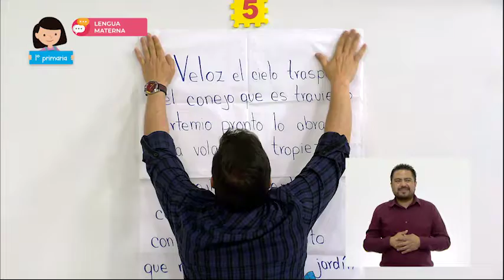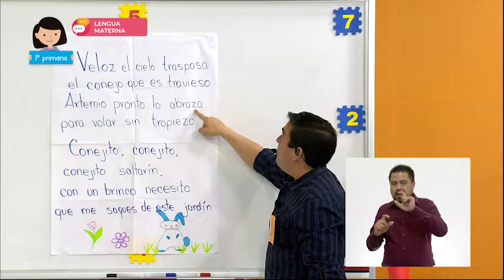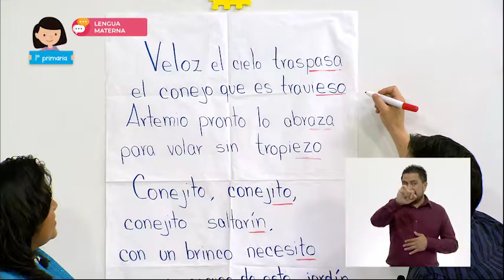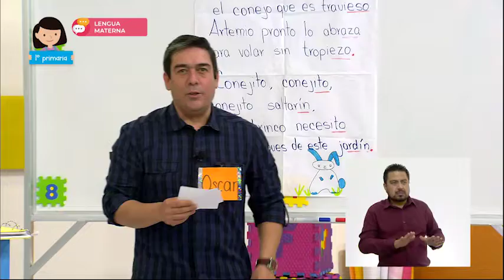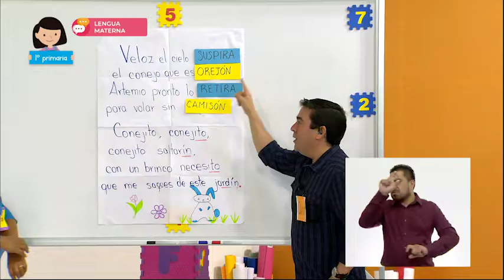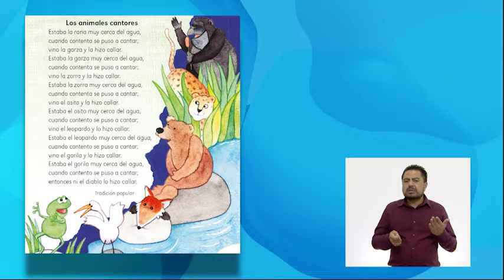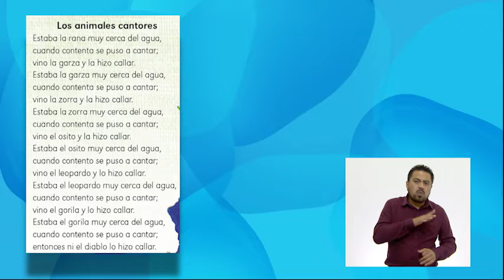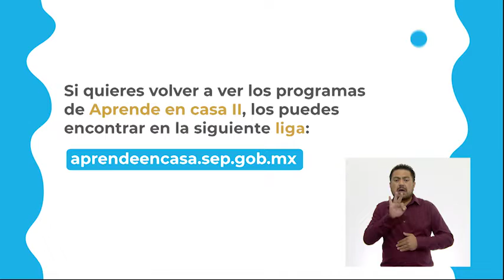23 - agosto - 2022 - 1o. Primaria - Verano Extraordinario-Lengua Materna-Rima, canta, transforma...